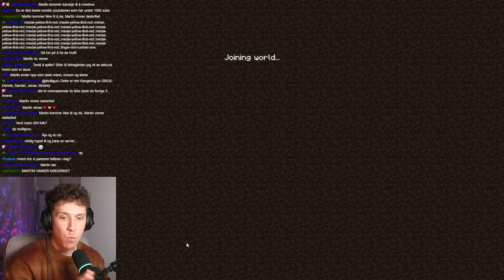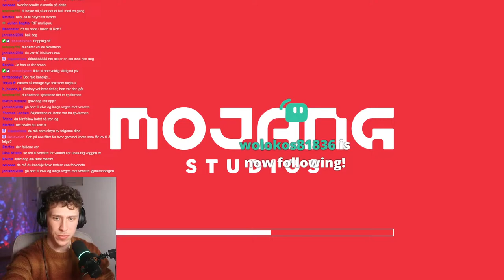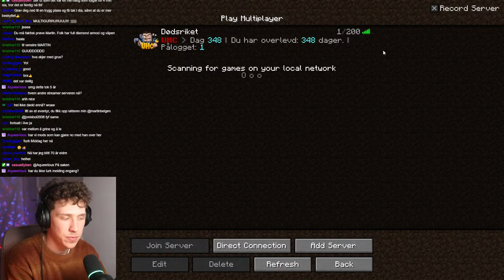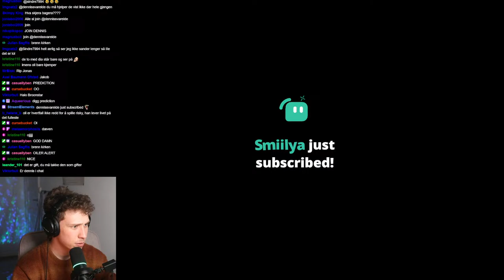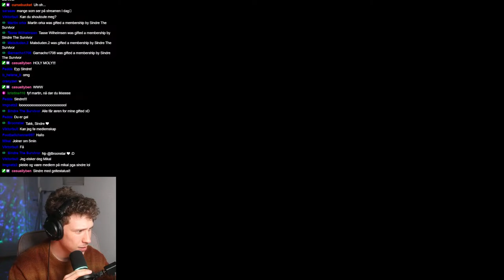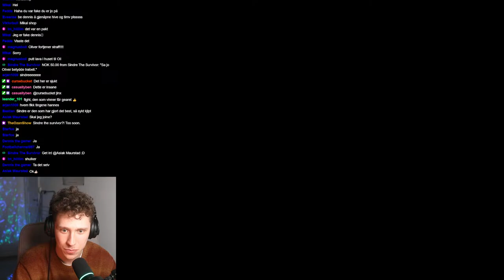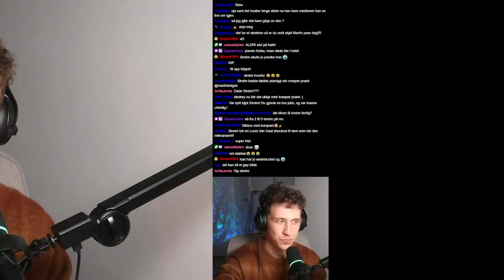Sistemann til å dø i Minecraft (Dødsriket LIVE #2)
Jeg skal vinne Dødsriket! Trykk liker på streamen så skal du få en nuss